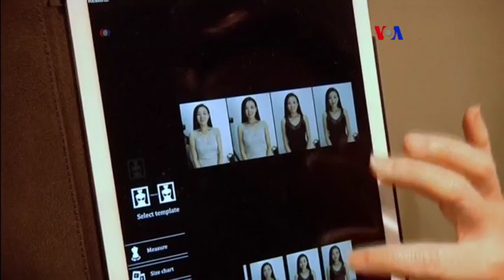Espejo 3-D para medidas exactas del busto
Un espejo 3-D, que toma medias precisas que pueden revelar el tamaño verdadero del busto de la mujer, hace el ir de compras una experiencia muy placentera.